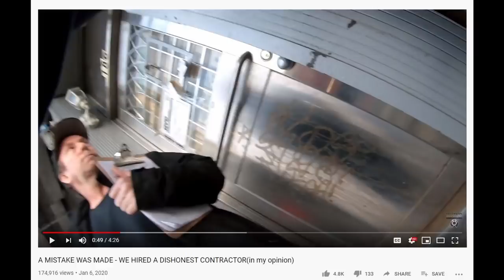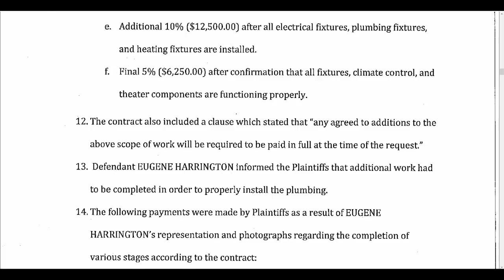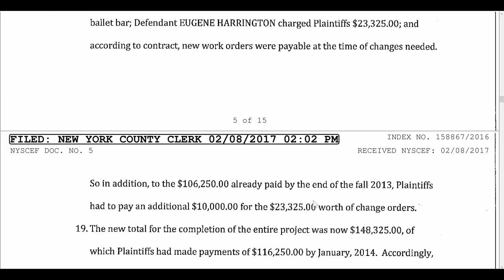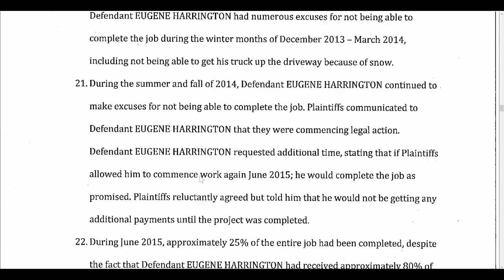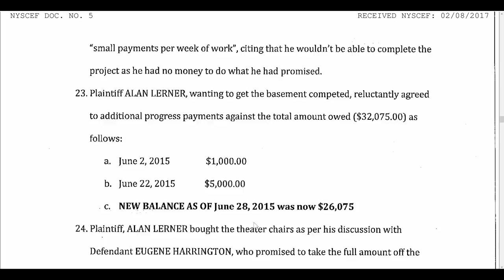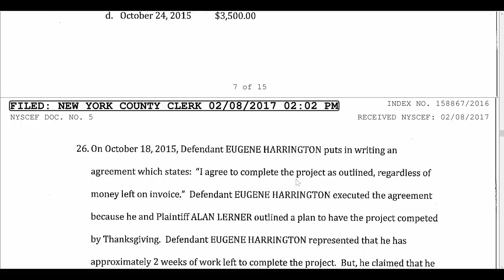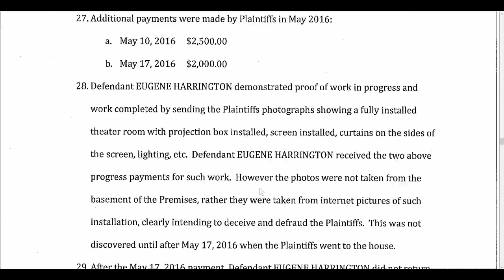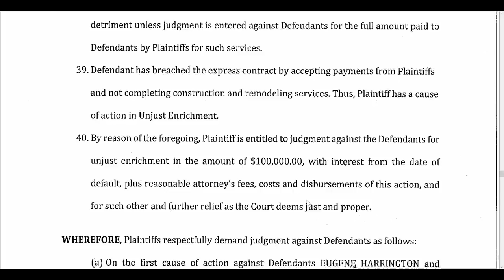Why we didn't let Eugene Harrington of Gotham City Solutions finish the job. (BAD CONTRACTOR)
iapps.courts.state.ny.us/nyscef/ViewDocument?docIndex=goNm7ZDn3I41eoKeebNbVA==

› Bitcoin: 1EaEv8DBeFfg6fE6BimEmvEFbYLkhpcvhj
› Bitcoin Cash: qzwtptwa8h0wjjawr5fsm0ku8kf40amgqgm6lx4jxh
› Dash: XwQpZuvMvU44JT7C7Uh6xHvkSadzJw9fMN
› Dogecoin: DKetsoCvwa2hF29ssgUA4Wz4hxT4kj3KLU
› Ethereum: 0x6f6870feb48f08388ee345cf0261e2f03d2fa310
› Ethereum classic: 0x671bfd61ba87edf6365c97cea33d66ba73645510
› Litecoin: LWnbTTAjojZQt68ihFJFgQq3cYHUsTcyd7
› Verge: DFumZ5sMhi3JktLQpsTVtV9xUt3zKDrcZV
› Zcash: t1Ko3FkphQYoQroQc8k2DVk4WKMAbmNR8PH
› Zcoin: a8QdvArHmdRYe1MjiqtP6jDNe6Z4JgnRKZ